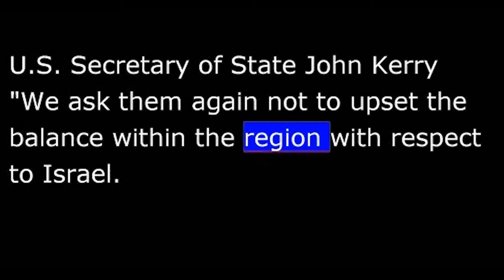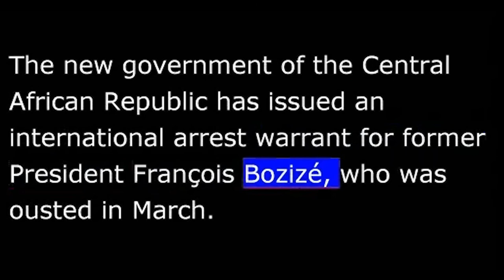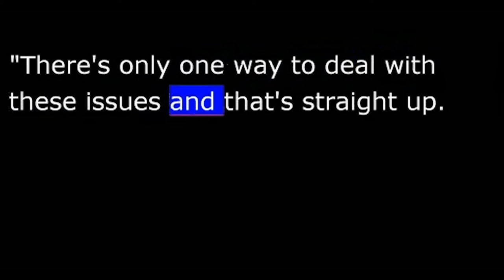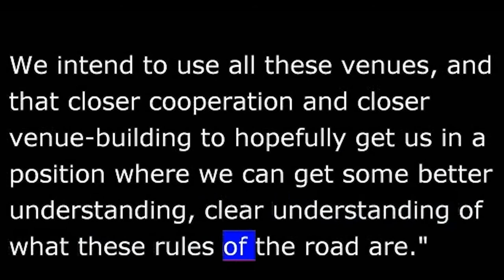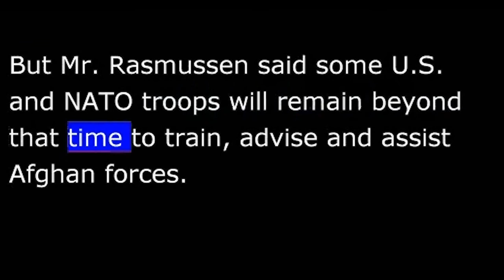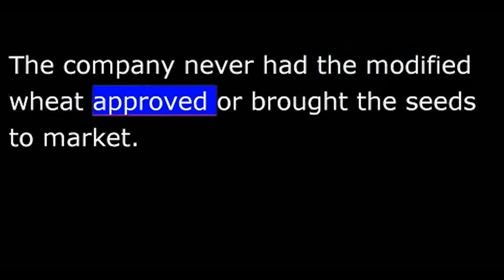VOA News for 01 June 2013 - 20130601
VOA NEWS
From Washington, this is VOA news.  The U.S. and Germany implore Russia do not provide missiles to Syria's Assad.  The Central African Republic issues a warrant for former President François Bozizé.  I'm Vincent Bruce reporting from Washington.
The United States and Germany are urging Russia not to provide the regime of Syrian President Bashar al-Assad with advanced anti-aircraft missiles.
U.S. Secretary of State John   "We ask them again not to upset the balance within the region with respect to Israel.  And the weaponry that is being provided Assad whether it is an old contract or not, it has a profoundly negative impact on the balance of interests and the stability of the region and it does put Israel at risk."
After talks Friday in Washington, Kerry and German Foreign Minister Guido Westerwelle said any Russian arms supplies to Syria could prolong the country's civil war.
Russia has vowed to proceed with the transfer of anti-aircraft missiles to help deter foreign involvement in Syria's civil war.  But on Friday, the Interfax news agency reported that delivery of the air-defense system to Syria may be delayed by several months.
The new government of the Central African Republic has issued an international arrest warrant for former President François Bozizé, who was ousted in March.
Public prosecutor Alain Tolmo says the former president has been charged with murders, crimes against humanity, incitement to genocide and economic crimes.
Bozizé fled to Cameroon in March after fighters from the Seleka rebel coalition invaded the capital, Bangui.
More on this at voanews.com.
Defense officials from the Asia-Pacific region have begun an annual security forum with talks focusing on cyber security, maritime territorial disputes [with] and North Korea's nuclear program.
U.S. Defense Secretary Chuck Hagel says he'll address cyber security Saturday in his speech to the Shangri-La Security Dialogue in Singapore.
"There's only one way to deal with these issues and that's straight up.  We intend to use all these venues, and that closer cooperation and closer venue-building to hopefully get us in a position where we can get some better understanding, clear understanding of what these rules of the road are."
Hagel told reporters on the plane to Singapore that the issue will also likely come up in a brief meeting with Chinese delegates on the sidelines of the conference.
Voters in Bhutan cast ballots Friday, as the Himalayan nation began choosing a democratically elected government for only the second time since a century-old monarchy ceded power in 2008.
President Barack Obama and NATO Secretary-General Anders Fogh Rasmussen have agreed that the alliance will hold a summit next year, as its forces conclude their combat operations in Afghanistan.  VOA's Kent Klein reports from the White House, where the two leaders met Friday  After talking with the NATO leader, Mr. Obama said the U.S.-led international coalition in Afghanistan has achieved significant progress toward handing control of the country's security to the Afghan people.
"We are now looking, over the next several weeks, to a new milestone, one that was set in Chicago, where we are transitioning to Afghan lead for combat operations in Afghanistan."
NATO combat operations in Afghanistan are scheduled to conclude at the end of 2014.  But Mr. Rasmussen said some U.S. and NATO troops will remain beyond that time to train, advise and assist Afghan forces.
The president said that as the deadline approaches, it would be helpful to hold another NATO summit.
Kent Klein, VOA news, the White House.
Some countries are suspending imports of U.S. wheat after an unapproved genetically modified variety turned up in a farmer's field in the northwestern state of Oregon.  VOA's Steve Baragona has more.
The Oregon farmer discovered wheat in his field that survived treatment with the popular weed killer Roundup.  Roundup is made by the seed and chemical company Monsanto.
The company has created genetically modified corn, cotton, soybeans and canola crops that tolerate Roundup.  Monsanto had field-tested Roundup-tolerant varieties of wheat, too.  The company never had the modified wheat approved or brought the seeds to market.
Monsanto abandoned the genetically modified wheat project largely because customers in Europe and Asia are especially wary of what are known as GMO crops.  The discovery of unapproved wheat in Oregon has already prompted Japan and Korea to suspend some imports, at least temporarily.